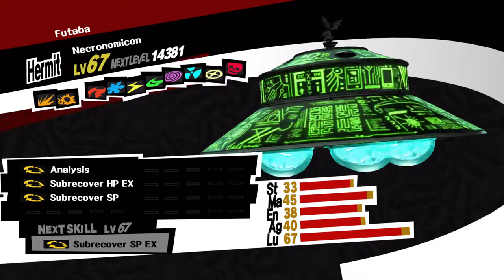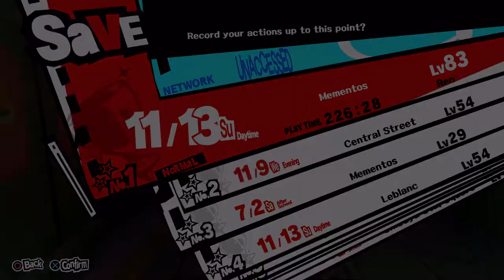Persona 5 - Flu Season Reaper Farming